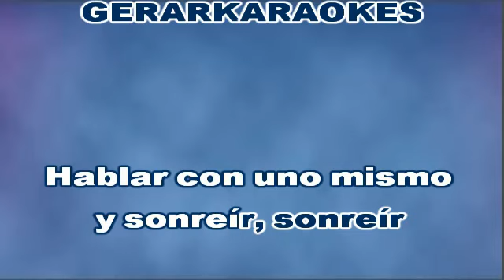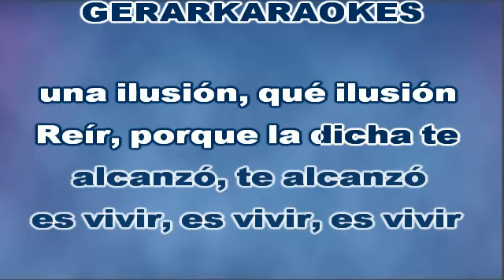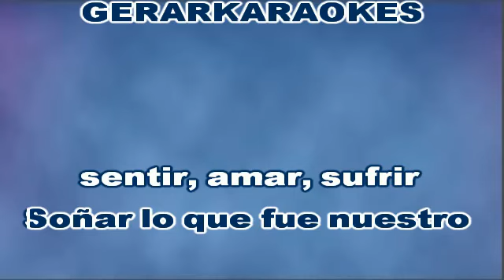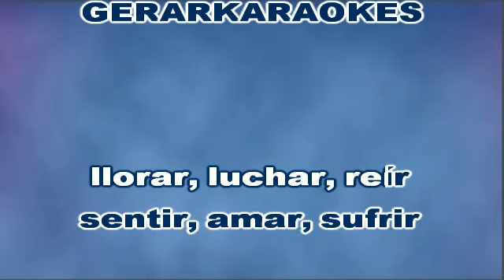Vivir (Coro) - Nino Bravo - Karaoke